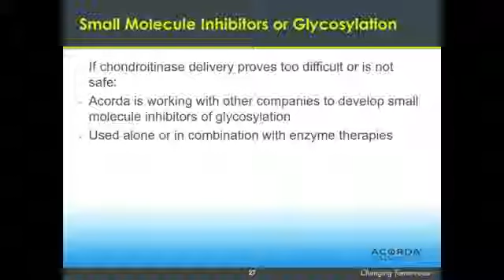Working2Walk 2011 Anthony Caggiano Acorda SD clip10